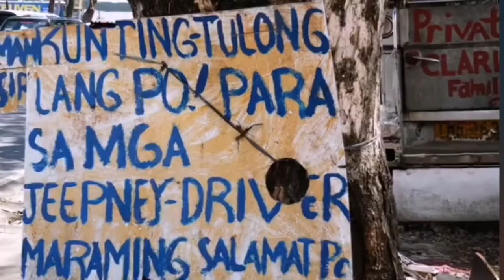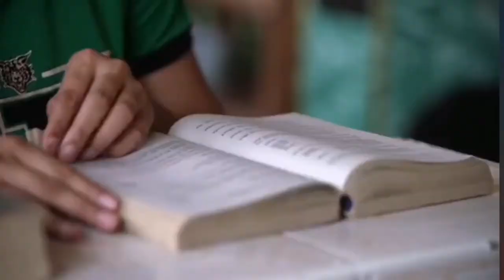BAYAN KONG PILIPINAS/BY FREDIE AGUILAR#MANYPACQIUO#FREDIEAGUILAR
Inang bayan by fredie aguilar song for presidential election ni many Pacquiao
Very supportive si fredie aguilar ky. Many Pacquiao at nagawan nya pa eto ng kanta

NOTE:BE WISE SA PAG PILI NAG ATING MAGIGING AMA OR. INA NG BAYAN GANUN PA. MAN BE WISE NA ICIPIN NYO. DIN ANG FUTURE NYO DAHIL. HINDI NAKASALALAY ANG KINABUKASAN NATIN SA MAGIGING PANGULO. NG BAYAN